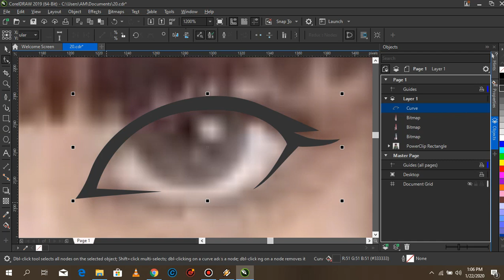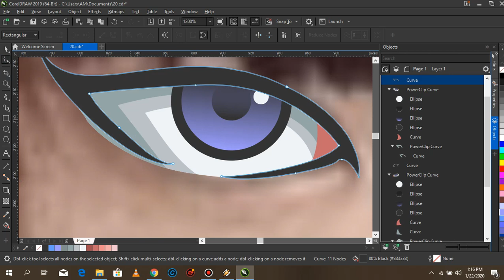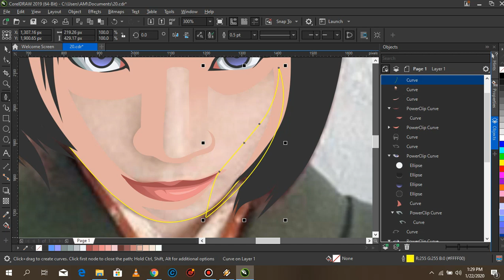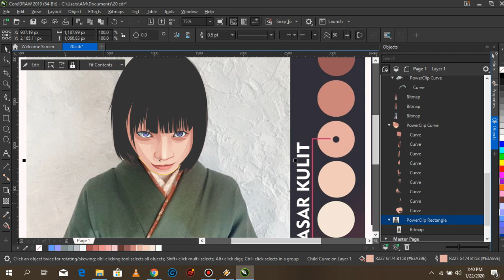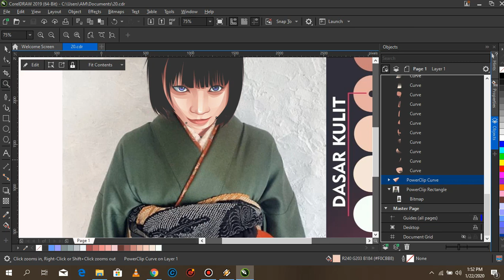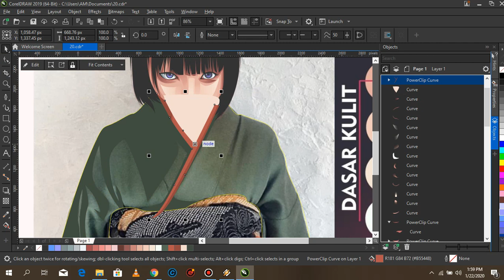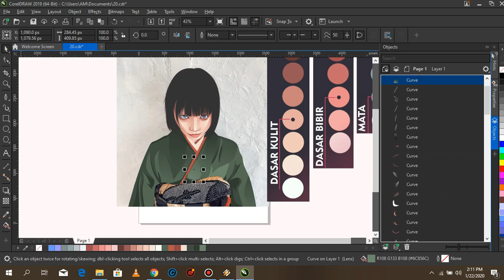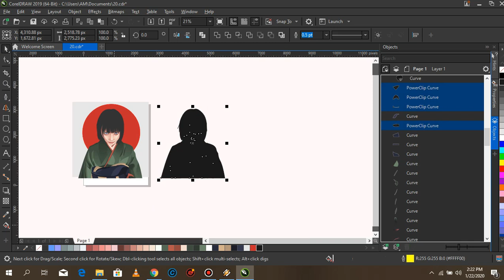TUTORIAL Vector Art Japanese Girls - Coreldraw 2019 [SpeedArt]#1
Vector Art